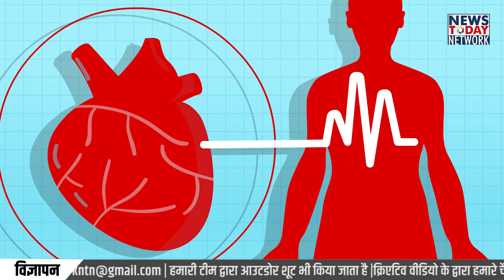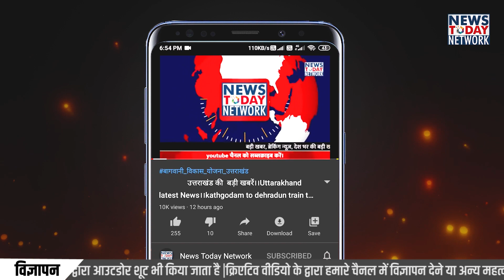ब्लड प्रेसर की सबसे सटीक जाँच रिपोर्ट करने वाली कौन सी मशीन देगी ??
Ambulatory blood pressure monitoring allows your blood pressure (BP) readings to be recorded over a 24-hour period, whether you're awake or asleep. When you're at your doctor's office or clinic, an instrument called a sphygmomanometer is used to take your BP readings.

 हेल्थ टिप्स में हम एक्सपर्ट से बात कर बीमारी का कारण और निवारण जानते हैं। आज इस एपिसोड में हम बात करने वाले हैं बीपी यानि ब्लड प्रेसर की
जाँच आप घर में कैसे कर सकते हैं इससे पहले हमने आपको बताया था शुगर की जाँच घर में मशीनों द्वारा कैसे करते हैं, अगर आपने वह वीडियो नहीं देखा तो आप हमारे डिस्क्रिपशन बॉक्स में दिए गए लिंक या आई बटन पर क्लिक कर देख सकते हैं।

अक्सर चिंता के कारण बीपी का मरीज डॉक्टर के चैम्बर में जाता है तो उसे बीपी नापने में घबराहट सी महसूस होती है,  जिसकी वजह से कभी गलती से बीपी हाई निकल जाता है तो कभी हाई  बीपी अचानक लो , हो जाता है। आइये जानते हैं हल्द्वानी के वरिष्ठ फिजिसियन डॉक्टर केडिया से , उन्होंने बताया बीपी नापने का सही तरीका आप ABPM यानि एम्बुलेटरी बीपी मशीन से कैसे आसानी से काउंट कर सकते हैं।

आज के समय में युवाओं में हार्ड अटैक के मामले भी लगातार बढ़ते जा रहे हैं। अक्सर बीपी और शुगर एक दूसरे से जुड़े हुए मर्ज हैं, इन दोनों बीमारियों के एक साथ होने पर डॉक्टर बताते हैं की अगर सही से जांच नहीं हो पाती है तो हार्ड अटैक के बढ़ने के 60 - से 80 % तक चांस बढ़ जाते हैं।

तो अब आपने जान ही लिया होगा कि डॉ. केडिया द्वारा बताई गई एम्बुलेटरी बीपी मशीन कितनी कारगर साबित है और आप घर बैठे बीपी  की जाँच आसानी से कैसे कर सकते हैं, और ब्लड प्रेसर की समस्या बढ़ने से पहले बच सकते हैं। अगर आपको हमारी वीडियो अच्छी लगी हो तो लाइक करें और चैनल पर नए आये हैं तो चैनल सब्सक्राइब करें और बेल आइकॉन दबाना न भूलें जिससे इसी तरह स्किल्ड डॉक्टर से ली गई परामर्श आप तक पहुँचती रहे और आप स्वस्थ रह सकें  --

एम्बुलेटरी ब्लड प्रेशर मॉनिटर कैसा दिखता है?
बीपी नापने वाली मशीन कितने रुपए की है?
एंबुलेटरी बीपी मॉनिटरिंग कैसे काम करती है?
24 घंटे बीपी मॉनिटर कैसे काम करते हैं?
उम्र के हिसाब से ब्लड प्रेशर कितना होना चाहिए?
बीपी नापने की सबसे अच्छी मशीन कौन सी है?
बीपी चेक करने के लिए कौन सी मशीन बेस्ट है?
मोबाइल से बीपी कैसे चेक किया जाता है?
क्या हाई बीपी को जड़ से खत्म किया जा सकता है?
एंबुलेटरी और होम ब्लड प्रेशर मॉनिटरिंग में क्या अंतर है?
हाई बीपी में कौन सी एक्सरसाइज करनी चाहिए?
What is an ABPM test?
What is 24-hour ambulatory blood pressure?
What is the use of ABPM?
What is the normal ABPM?
What is the cost of ABPM test?
How much does ABPM test cost in India?
How is ABPM performed?
What is 24-hour ABPM test?
How accurate is ABPM?

ABPM test near me
abpm test machine
abpm test cost in india
24 hr ambulatory bp monitoring price
abpm blood pressure
abpm test report
abpm test in hindi